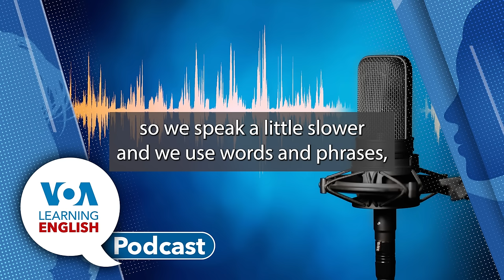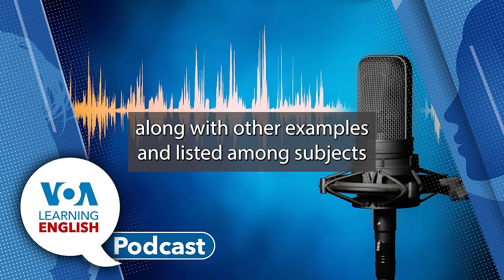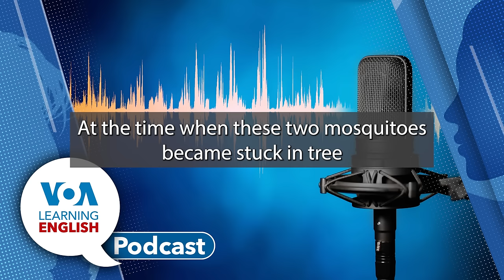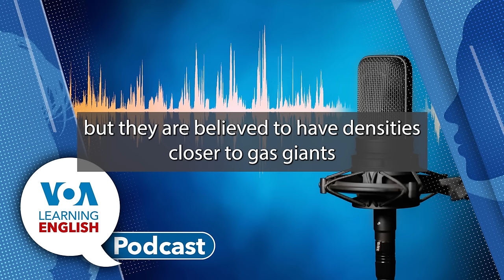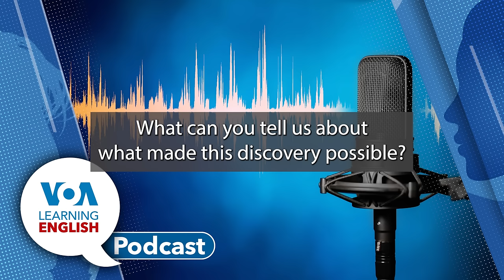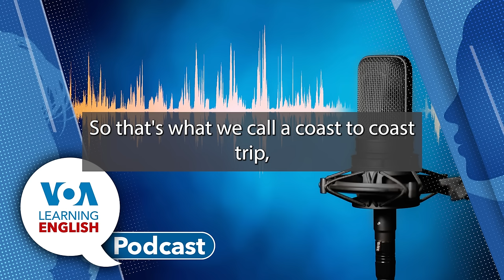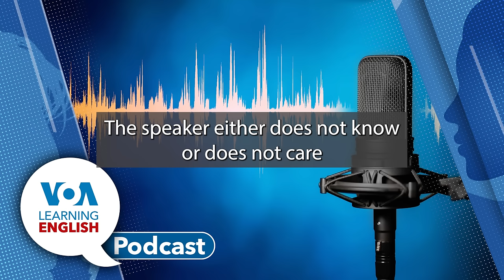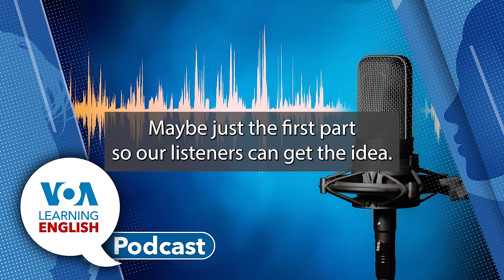Learning English Podcast - AP African American Class, Mosquito Fossils, Perfect Solar System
Dan Novak and Ashley Thompson host today's Learning English podcast.

First, we hear a story from Gena Bennett. She has a report on the College Board's new framework for its Advanced Placement (AP) African American Studies class for high school students. The latest version comes months after the organization was criticized for discussing course requirements with conservative critics.

Next, John Russell tells us about new research on mosquitoes. Scientists say they have discovered the oldest-known fossils of two male mosquitoes. The fossils show the males had long mouthparts that are now only seen in female mosquitoes.

Bryan Lynn brings us this week's Science Report. He reports on the recent discovery of six planets orbiting a nearby star in "perfect harmony" in our Milky Way galaxy. Bryan then joins Dan in the studio to talk more about how the discovery happened.

Andrew Smith and Jill Robbins close the podcast with their Lesson of the Day. Today, they take a closer look at Lesson 45 of our Let's Learn English program. They discuss Anna and Marsha's "ambitious" road trip across the United States. They also explain the future continuous tense in English.